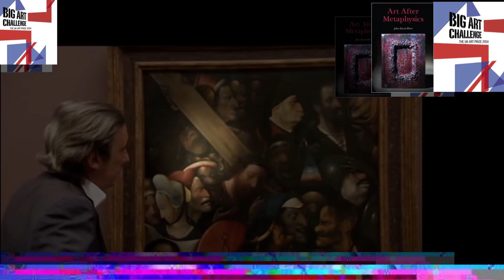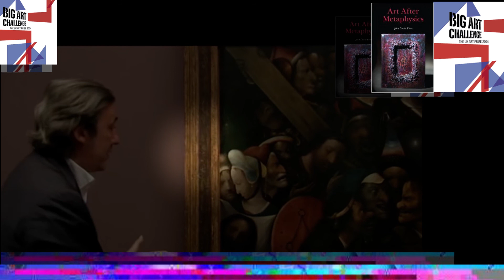Hieronymus Bosch Art Documentary Clip High Art of the Low Countries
Hieronymus Bosch
Documentary Clip
High Art of the Low Countries.

Clip From High Art of the Low Countries
Hieronymus Bosch was an Early Netherlandish painter. His work is known for its fantastic imagery, detailed landscapes, and illustrations of religious concepts and narratives.
Famous for his apocalyptic medieval painting and the Garden of Earthly Delights.
Andrew Graham-Dixon shows how the art of Renaissance Flanders evolved from the craft of precious tapestries within the Duchy of Burgundy into a leading painting school in its own right. Starting his journey at the magnificent altarpiece of Ghent Cathedral created by the Van Eyck brothers, Andrew explains their groundbreaking innovation in oil painting and marvels at how the colours they obtained can still remain so vibrant today.
Andrew describes how, in the early Renaissance, the most urgent preoccupation was not the advancement of learning, humanist or otherwise, but the Last Judgment. People believed they were living in the end of days; a subject popular with preachers and artists and intensely realised in swarming microscopic detail by Hieronymus Bosch.

Art After Metaphysics:

Naked Emperors: Criticisms of English Contemporary Art:

Art21